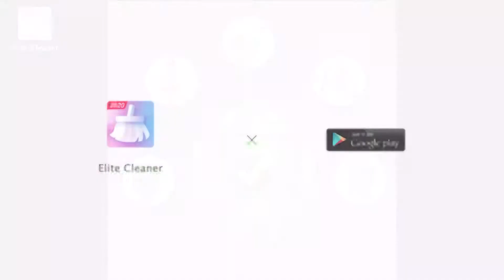The Best Cleaner App for Android phone -Elite Cleaner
Junk cleaner can clean all junk documents.
Phone Booster can boost phone more smoothly.
Battery Saver optimizes battery temperature and life
CPU cooler helps you to monitor and controls the phone temperature in real-time.